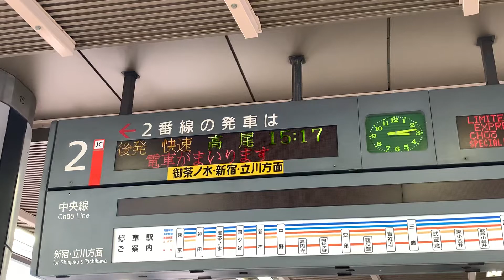東京駅中央線発車表示